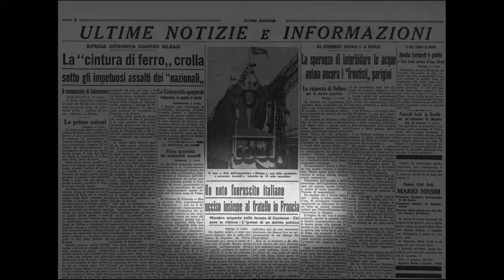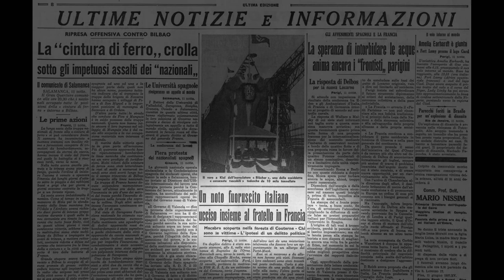L'aria della libertà. L’Italia di Piero Calamandrei - Clip 2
Per gentile concessione di LandComunicazioni, pubblichiamo tre clip dalla registrazione dello spettacolo “L'aria della libertà. L’Italia di Piero Calamandrei”, di Nino Criscenti e Tomaso Montanari.

Una coproduzione
Fondazione Cantiere Internazionale d’Arte, Accademia Filarmonica Romana,
Amici della Musica di Foligno
in collaborazione con
Istituto Luce Cinecittà, Biblioteca Archivio “Piero Calamandrei”